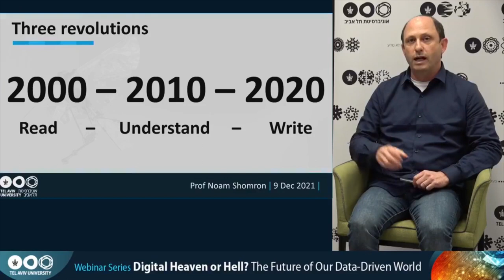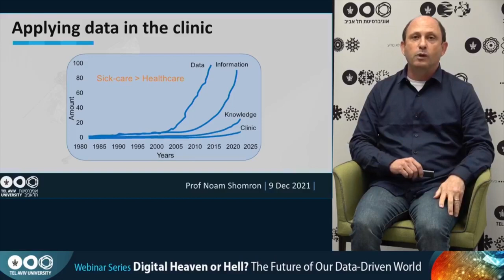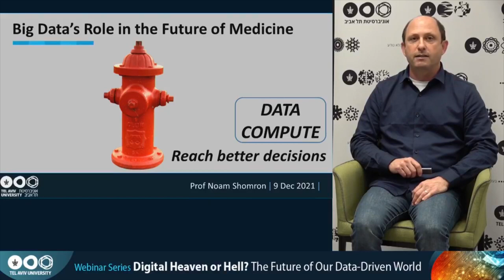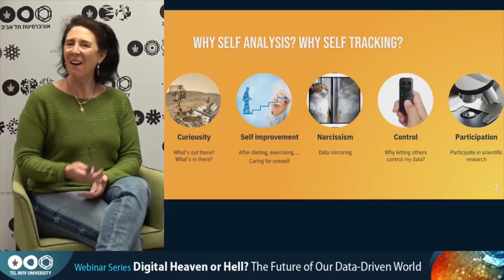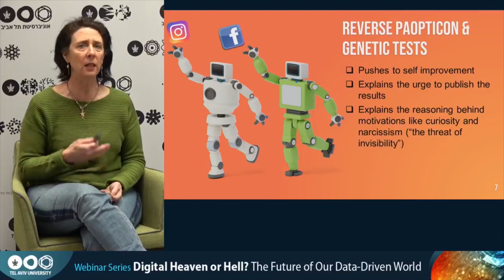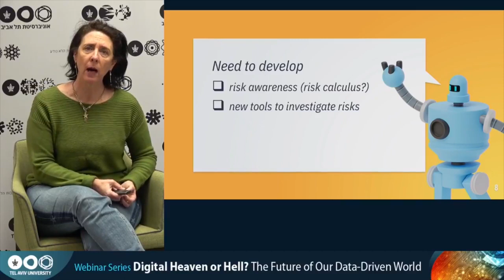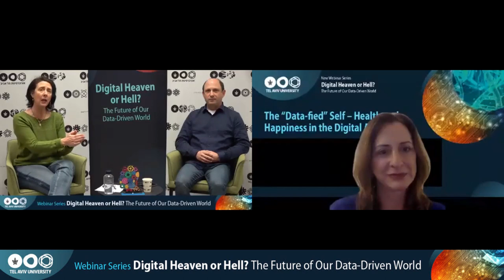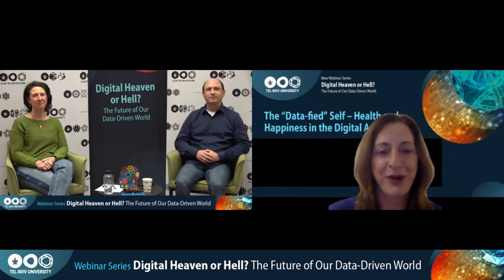The “Data-fied” Self – Health and Happiness in the Digital Age